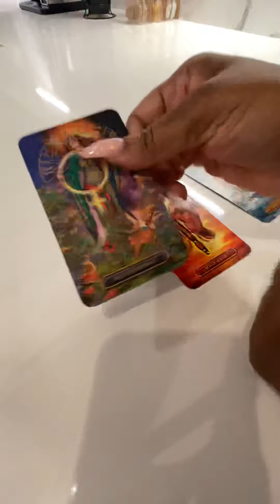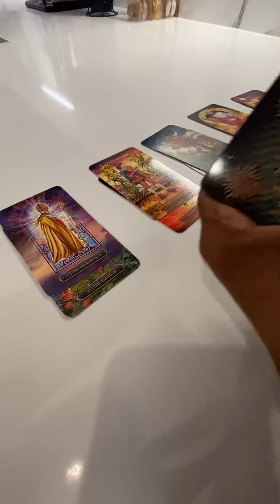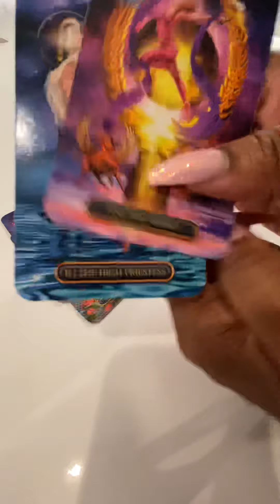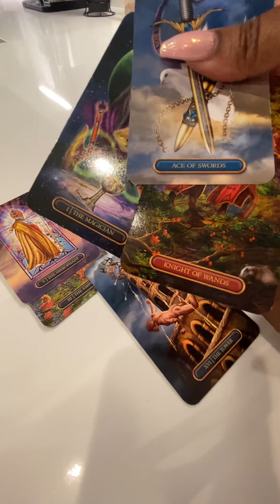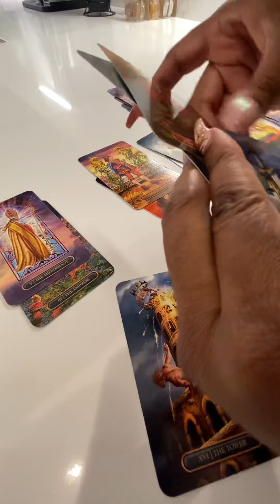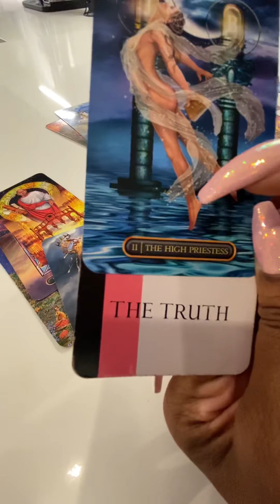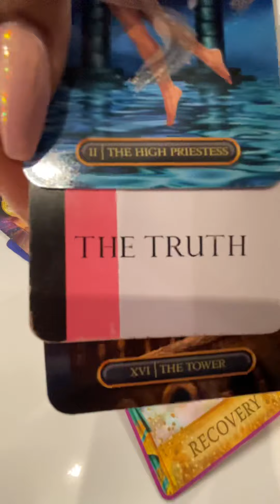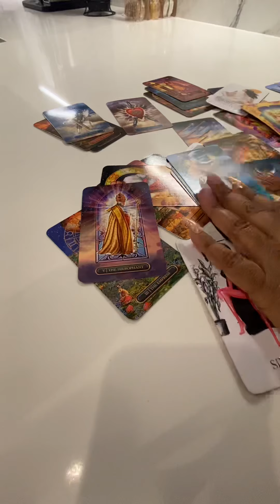VIRGO - This will not end well, it’s inevitable & someone’s being left in the cold 🥶💔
These are general love readings for entertainment only
and not resonate with everyone.

Decks used most frequently:

Mystic Beauutie Easy Tarot or Mystic Beauutie